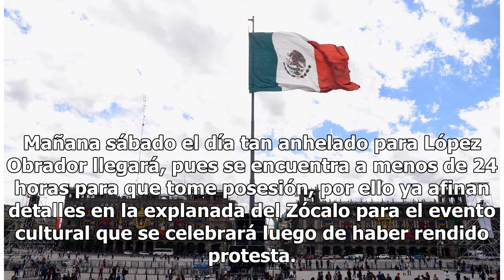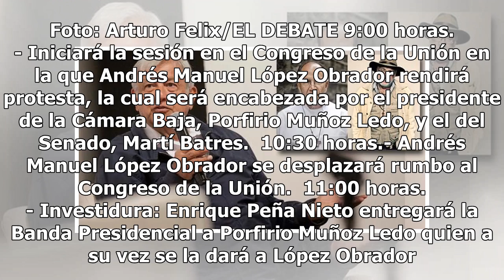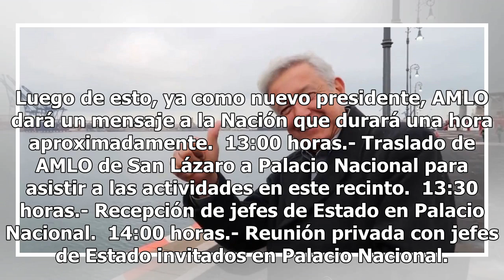A menos de 24 horas para que AMLO tome posesión, afinan detalles para evento cultural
México.- Ya casi pasan 5 meses que aquel 1 de julio, día en que Andrés Manuel López Obrador buscó por tercera vez la presidencia de México y con un resultado histórico logró ganar las elecciones más grande de México. Mañana sábado el día tan anhelado para López Obrador llegará, pues se encuentra a m...